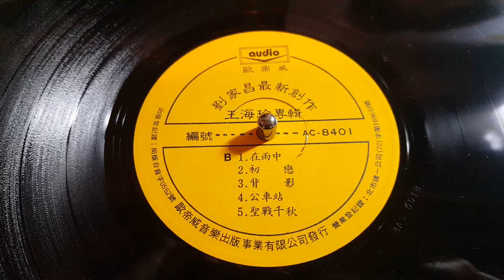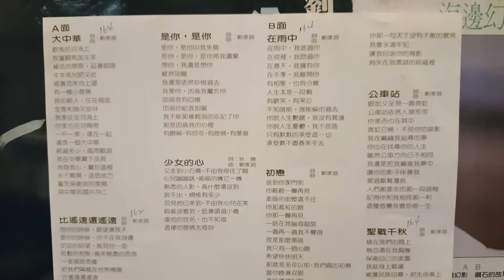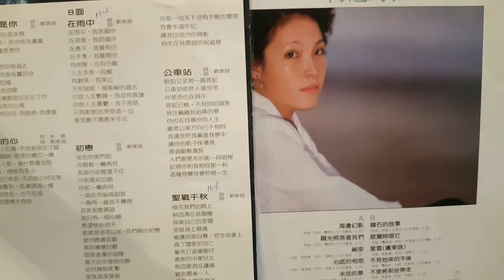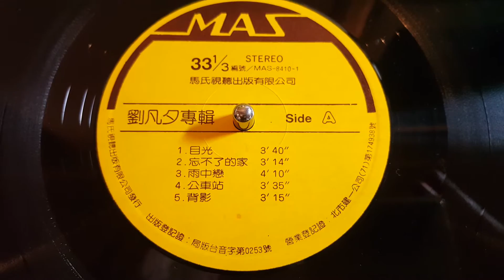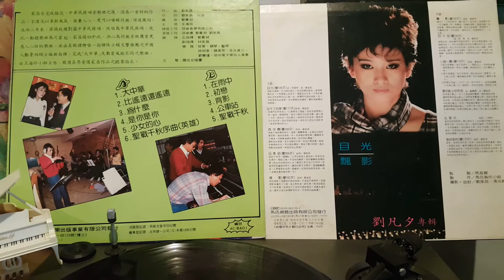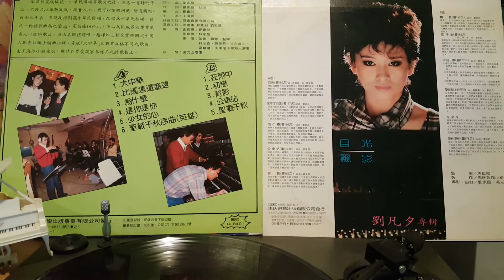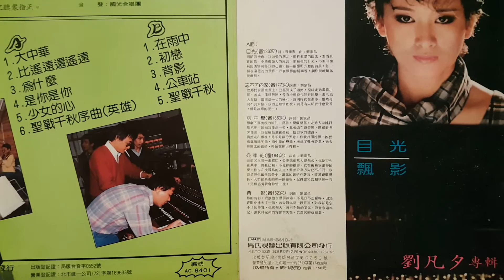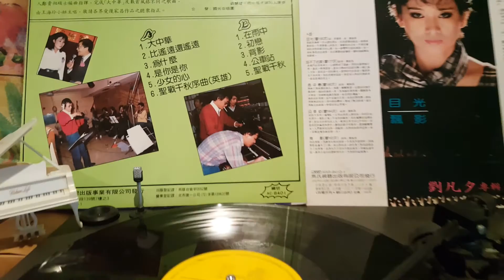♡王海玲♡劉凡夕♡公車站♡劉家昌詞曲♡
～陌生的劉老師作品～
王海玲～大中華專輯～
～～封背上寫著：（80年代，劉家昌）由美國禮聘唯一指揮休士頓交響樂團之中國人♡♡♡鄭貴昶碩士♡♡♡編曲指揮
01.歐帝威～AC-8401
02.馬氏視聽～MAS-8410